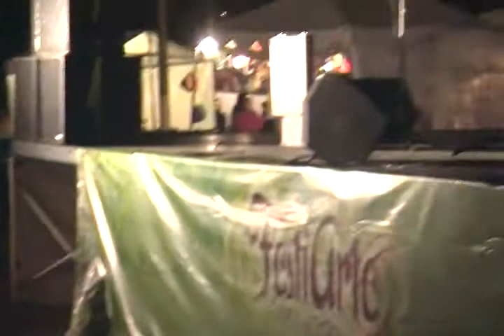El Abandonao Live Festiarte 2010 (Gustavo Díaz y su Acordeon)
gustavo.diaz.acordeonmusic

Performed by Gustavo Diaz.